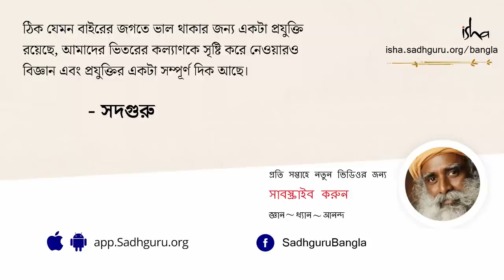আপনার পরিশ্রমের কদর কেউ না করলে কী করবেন? | What If My Efforts Aren’t Recognized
আজকের এই ভিডিওটিতে পীযূষ পাণ্ডে সদগুরুকে জিজ্ঞাসা করছেন,যদি কেউ মনে করেন যে তাঁর পরিশ্রম আশানুরূপ স্বীকৃতি পাচ্ছে না,তখন তাঁর কী করণীয়? এই প্রসঙ্গে সদগুরু বলছেন,আপনি যা করছেন তা যখন অন্যদের কাজে লাগে তারা তখন এটাকে চমৎকার বলে মনে করে।আর আপনার কাজ যদি আপনার আনন্দের বহিঃপ্রকাশ হয় তাহলে কাজের সময়টাই আপনার জীবনের সেরা মুহূর্ত হয়ে উঠতে পারে।

ইন কনভারসেশন উইথ দ্য মিস্টিক, সদগুরুর সঙ্গে পীযূষ পাণ্ডে,ফেব্রুয়ারি,২০১৬
TRRAIN অ্যাওয়ার্ডস, মুম্বই